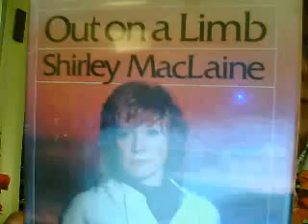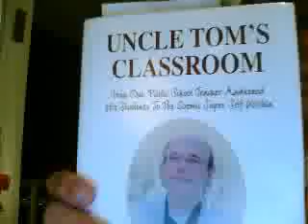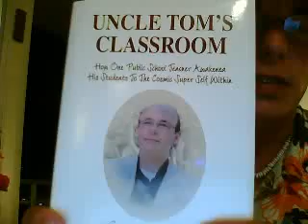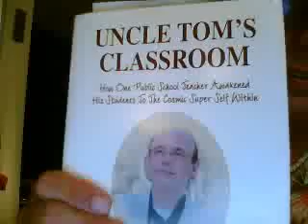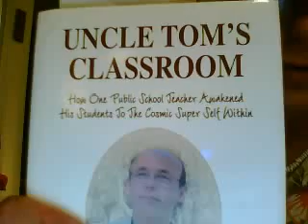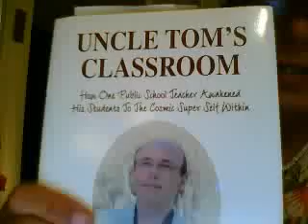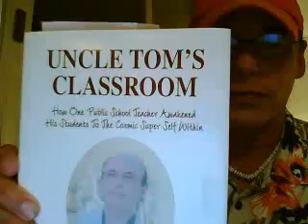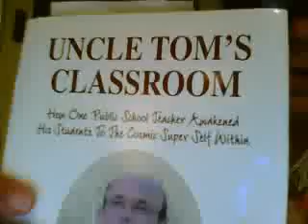Open Message to Shirley Maclaine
You have inspired me to write "Uncle Tom's Classroom" - a true account of the spiritual disconnect that is going on in our beloved America - under the guise of "public education". I thank you for teaching me to go "out on a limb" about my findings - and for being a courageous light during such a dark, hyper materialistic age. I love you for all you are - Shirley !! THANK YOU from Thomas Alan Berg